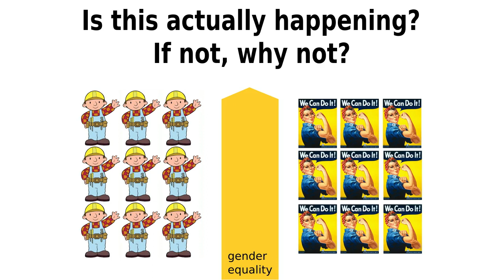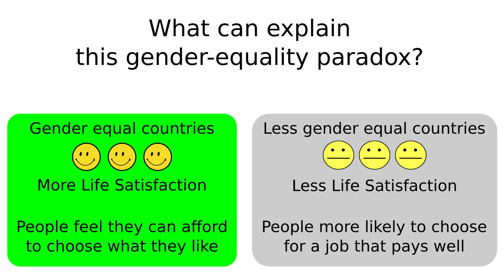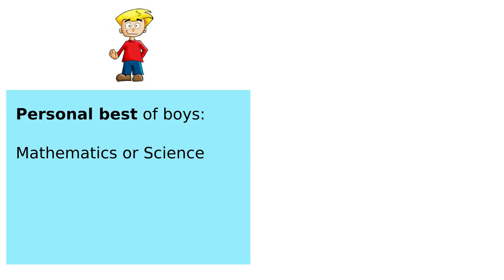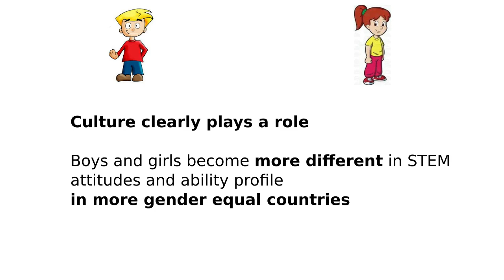Gender equality paradox in STEM education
A short video highlighting key findings from the following study:

Stoet, G. & Geary, D.C. (2018). The Gender-Equality Paradox in Science,
Technology, Engineering, and Mathematics Education. Psychological Science, online first.